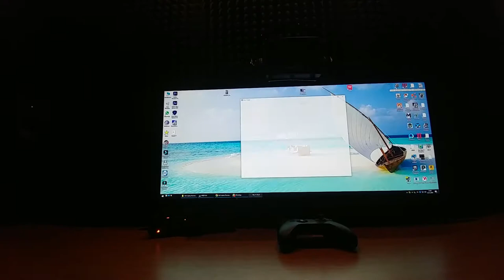GAMING ROOM in BALCONY ! / BALKONDAKİ PC ODASI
My gaming room in balcony i used like that since 2004

without any fan noises,just focused the game